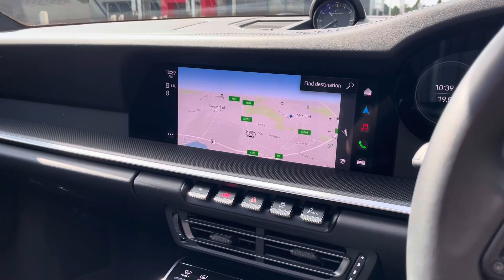RJ23UCM 911 Turbo S